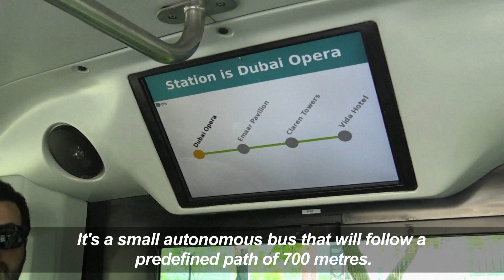حلم دبي يتحقق بإطلاق اول مركبة ذاتية القيادة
اطلقت أول مركبة ذاتية القيادة في دبي، و بالتحديد بوليفارد محمد بن راشد، الخميس، ويجري اختبار السيارة بدون سائق الجديدة، من قبل هيئة الطرق والمواصلات في دبي، كجزء من خطة دولة الإمارات في وضع هذه المركبات "الذكية" على الطريق بحلول عام 2030